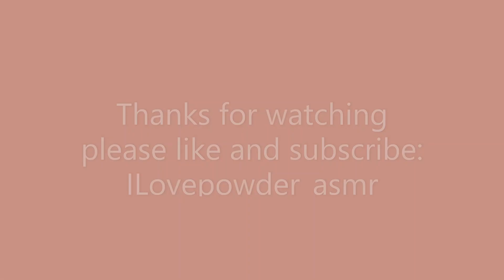Chocolate and Vanilla Desserts Baking Soda Crush-ASMR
Hello Everyone!! Today is my Birthday🎈🎉🎁 and I wanted to give everyone a dessert from my Cafe to say THANK YOU for being such great subbies.

No Repost or Edits on YT or IG